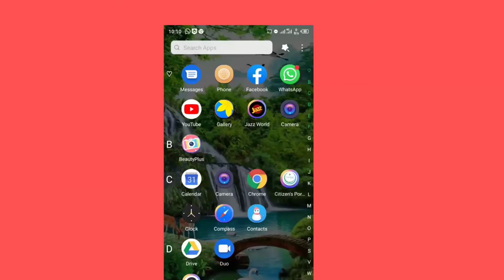Qaidi ki ghamzada dastan very funny video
qaidi phasa khary vy dkho dkho